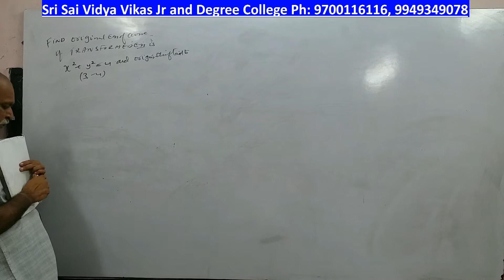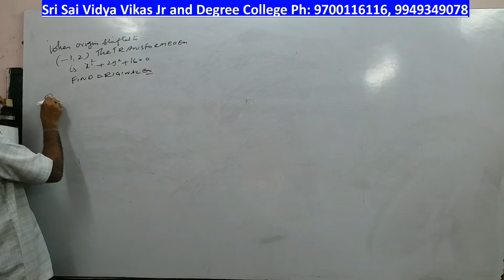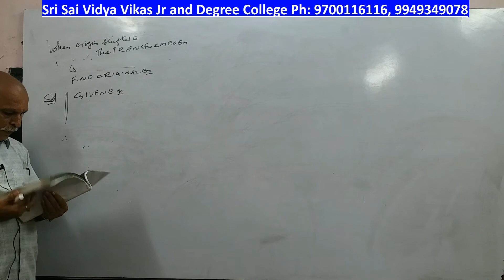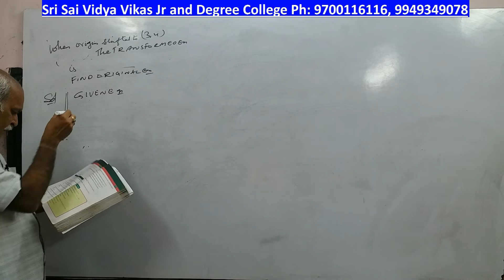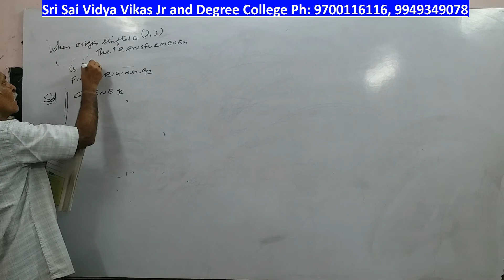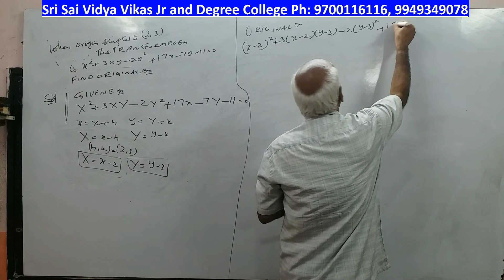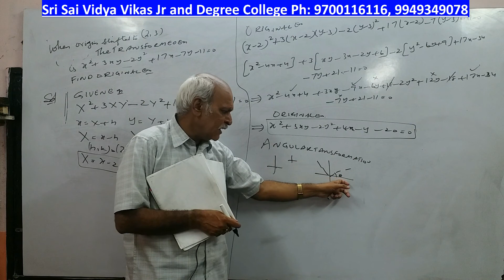Inter 1st Yr Maths 1B (MPC,MEC) Transformation of Axis -2